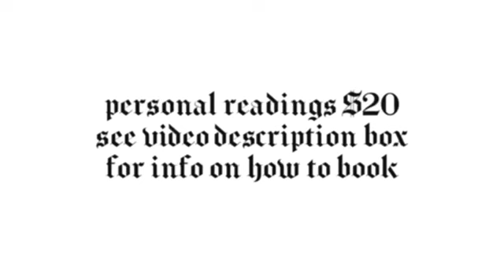SCORPIO - SEEING HOW IT ALL FITS AND COMES TOGETHER